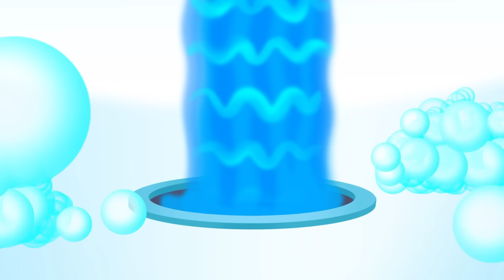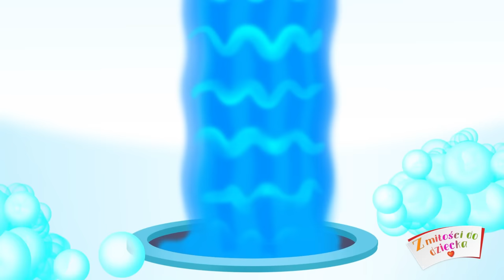Dziadek Zenek Farmę Miał Ija ija o – Piosenki dla Dzieci – Z Miłości do Dzieci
Old Mac Donald po polsku. Śmieszne piosenki dla dzieci czekają na ciebie każdego dnia na kanale YouTube „Z miłości do dziecka”.

Dziadek Zenek farmę miał – Z Miłości do Dzieci

Dziadek Zenek farmę miał,
Ija, ija, o,
A na tej farmie krówkę miał,
Ija, ija, o,
Krówka muczy tu, krówka muczy tam,
Tu mu, tam mu,
Wszędzie słychać mu, mu,
Ija, ija, o.

Ija, ija, o,
A na tej farmie świnkę miał,
Ija, ija, o,
Świnka chrumczy tu, świnka chrumczy tam,
Tu chrum, tam chrum,
Wszędzie słychać chrum, chrum,
Ija, ija, o.

Ija, ija, o,
A na tej farmie pieska miał,
Ija, ija, o,
Piesek hauczy tu, piesek hauczy tam,
Tu hau, tam hau,
Wszędzie słychać hau, hau,
Ija, ija, o.

Ija, ija, o,
A na tej farmie kotka miał,
Ija, ija, o,
Kotek miauczy tu, kotek miauczy tam,
Tu miau, tam miau,
Wszędzie słychać miau, miau,
Ija, ija, o.

Ija, ija, o,
A na tej farmie kaczki miał,
Ija, ija, o,
Kaczka kwacze tu, kaczka kwacze tam,
Tu kwa, tam kwa,
Wszędzie słychać kwa, kwa,
Ija, ija, o.

Ija, ija, o,
Owieczki na tej farmie miał,
Ija, ija, o,
Owca beczy tu, owca beczy tam,
Tu be, tam be,
Wszędzie słychać be, be,
Ija, ija, o,
Ija, ija, o.